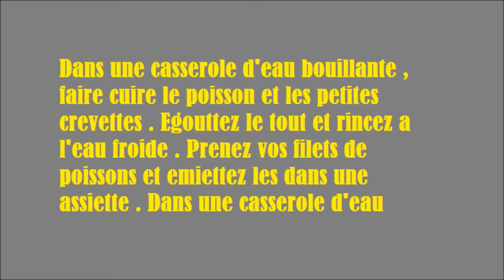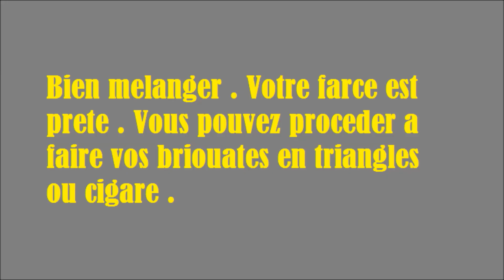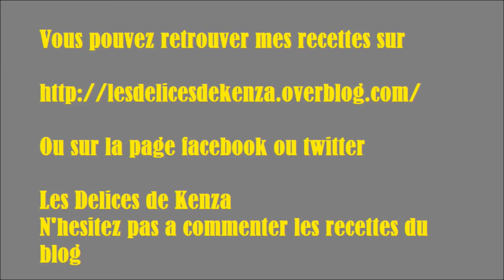Briouates aux crevettes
Vous pouvez retrouvez mes recettes sur mon blog

Les Delices de Kenza